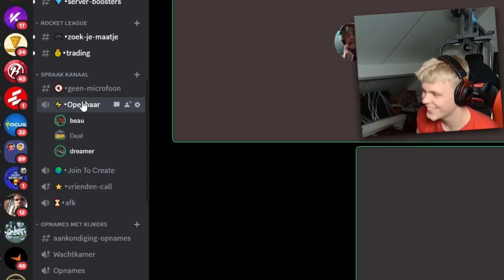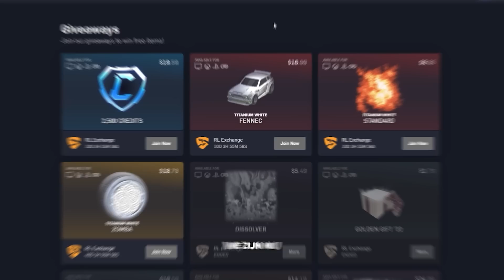Ik Joinde RANDOM Kijkers en dit gebeurde er...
Ik ging RANDOM Kijkers Joinen en toen gebeurde dit.. Code DEAL voor 3% Korting!!

Kanaal twisty: @TwistyRL